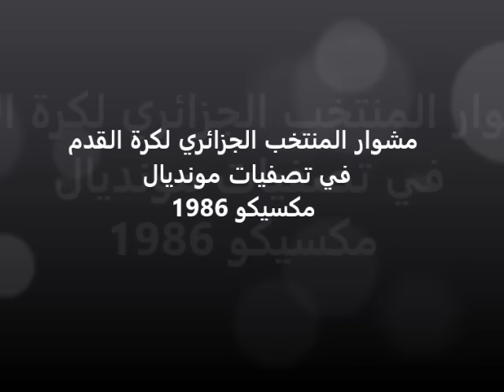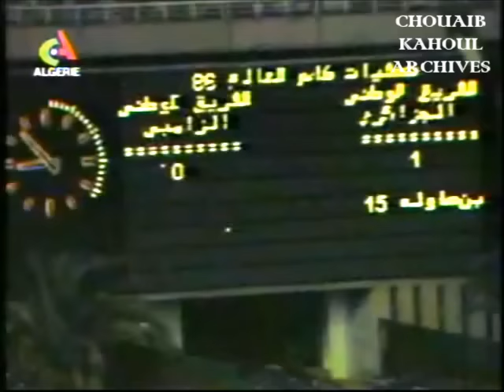Algérie /route vers le mondial 1986 الجزائر إلى مونديال مكسيكو